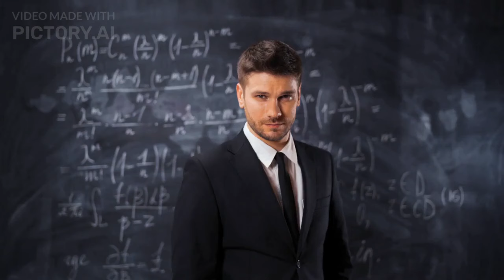I Was Doing The Plank for 1 Minute Every Morning and This Is What Happened to My Body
In this video we will discuss what will happen to your body if you do the plank for 1 minute every day.
👉Transform Your Life with Safe, Effective and Scientifically Backed Weight Loss Plans.
All recommendations must be strictly coordinated with the doctor!
ABOUT US:
Health Dedication Channel:
✓ Useful products
✓ Healthy lifestyle
✓ Prevention of various diseases
✓ Traditional medicine of different countries